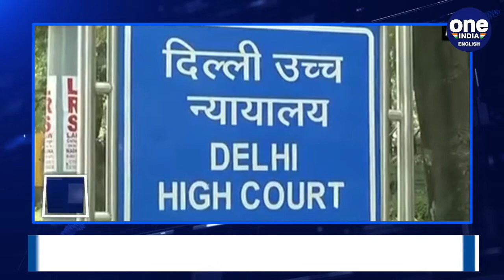PM Modi's birthday: Russian President, German Chancellor wish PM Modi on 70th birthday|Oneindia News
Russian President Vladimir Putin has extended greetings to Prime Minister Narendra Modi on his 70th birthday, wishing him good health, happiness, well-being and success. Speaking on the India-China border standoff Defence Minister Rajnath Singh said the situation this year is very different both in terms of scale of troops involved and the number of friction points. The Delhi High Court on Thursday issued a notice to the I&B ministry, Prasar Bharati, News Broadcasters Association (NBA) and Press Council of India (PCI) after actor Rakul Preet Singh moved court alleging ‘media trial’ over reports she was named by fellow actor Rhea Chakraborty as among those within Bollywood who consume drugs. India has reached another grim milestone in its battle against the raging Coronavirus Pandemic with a record daily jump of 97,894 coronavirus infections in 24 hours, taking its tally past the 51-lakh mark.